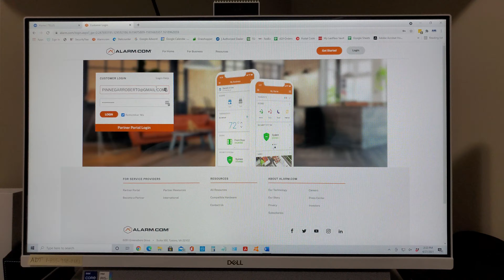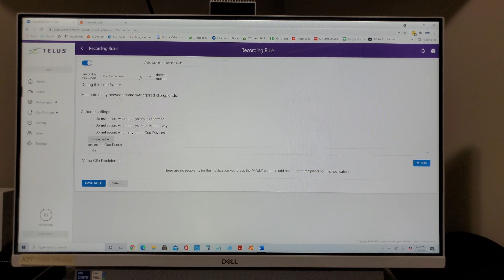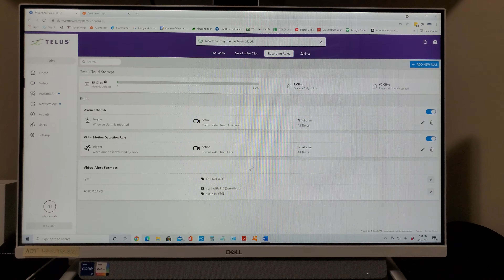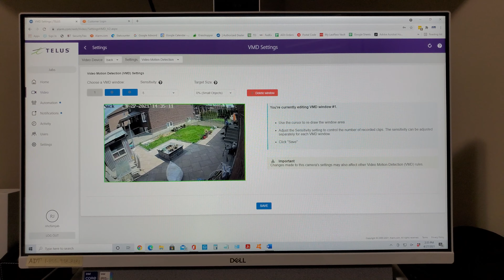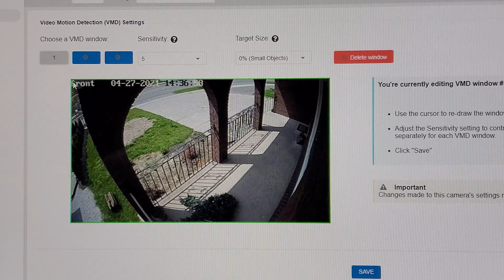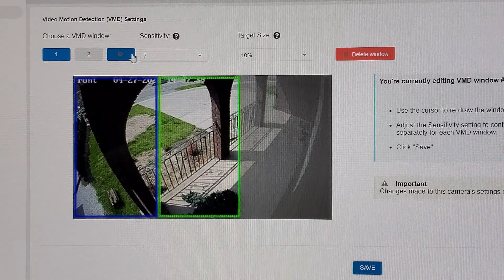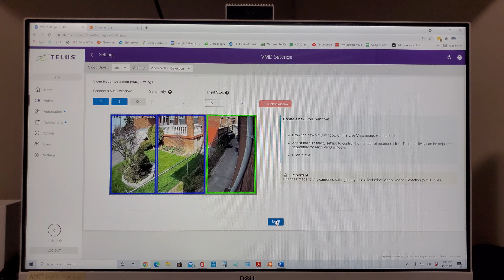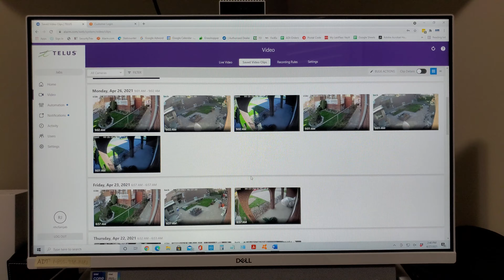How to create recording rules for Alarm.com ADT Telus Cameras & how to see live Camera on IQ2+ Panel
How to create recording rules for Alarm.com ADT Telus Cameras and how to see live Camera on IQ2+ Panel